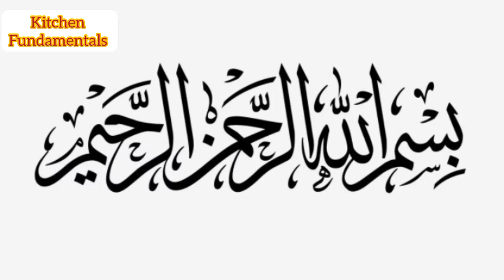Breakfast Recipe | Breakfast Idea | Sandwich 🥪 verity | Egg Recipe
This vedio is related  to the breakfast Recipe,  it's really useful too .
must watch or must try Wali recipe hai ye so try Lazmi kijiye GA